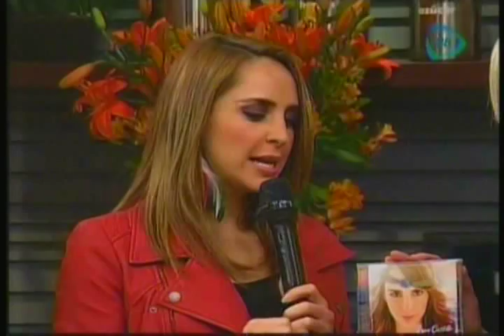IRAN CASTILLO "SABES QUE"